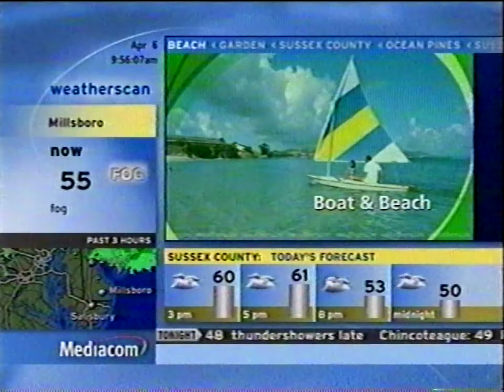Millsboro Weatherscan (April 6, 2022)